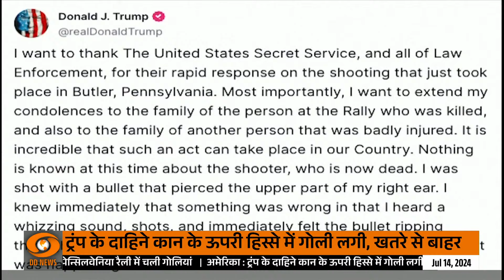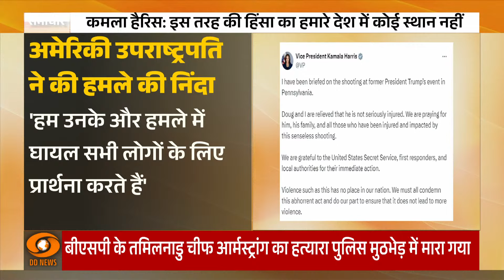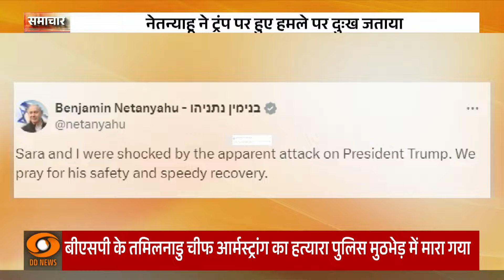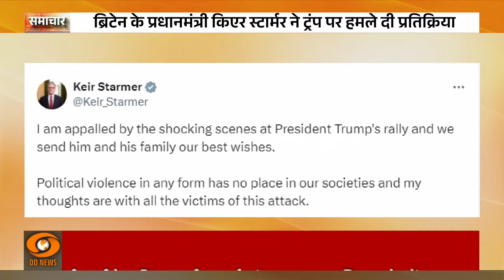Joe Biden ने Donald Trump पर हमले की निंदा की और अन्य बड़ी खबरें | Samachar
अमेरिका के पूर्व राष्ट्रपति डोनाल्ड ट्रंप पर हुए हमले के बाद राष्ट्रपति जो बाइडेन ने कहा कि अमेरिका में हिंसा की कोई जगह नहीं है. अपने विपक्षी पर हमला होने के फौरन बाद बाइडेन ने इस हमले की निंदा की और कहा कि मैंने ट्रंप से बात करने की कोशिश की वो फिलहाल बेहतर हैं.